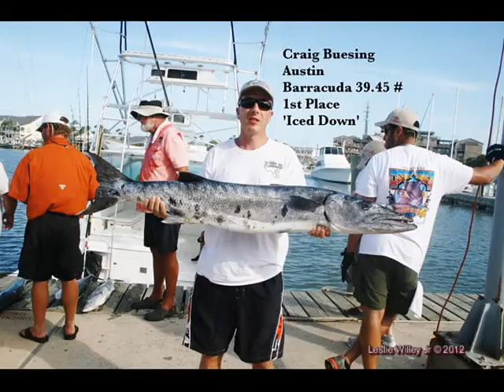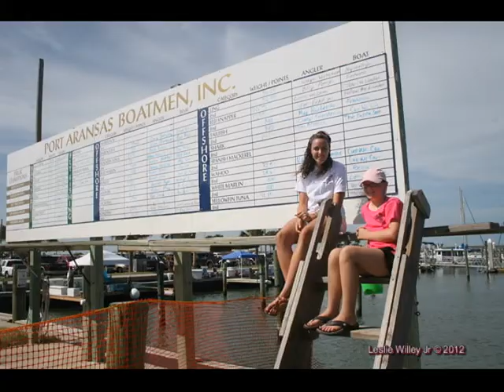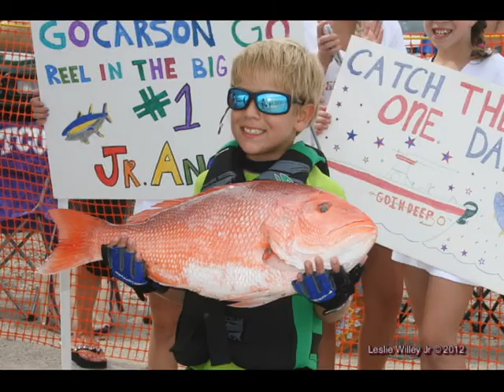77th Deep Sea Roundup